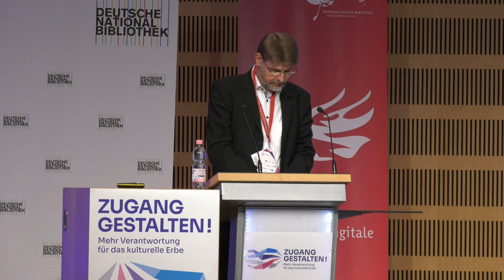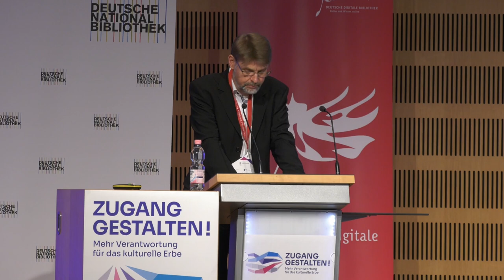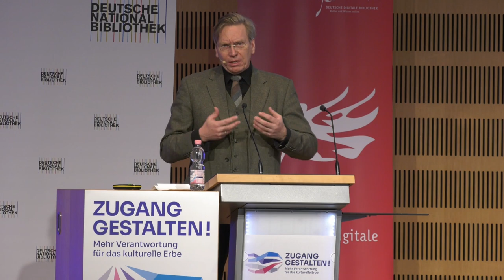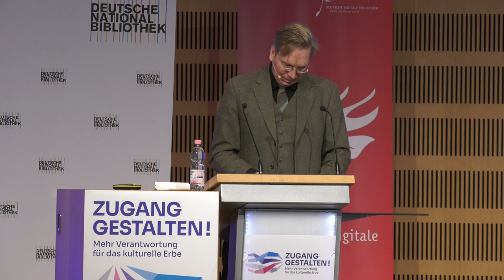ZG 2021 // Begrüßung und Einführung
Begrüßung und Einführung mit Frank Scholze, Prof. Dr. Christoph Wulf, Dr. Paul Klimpel